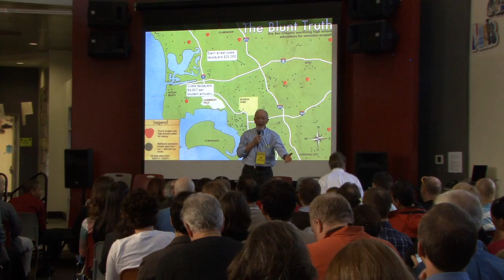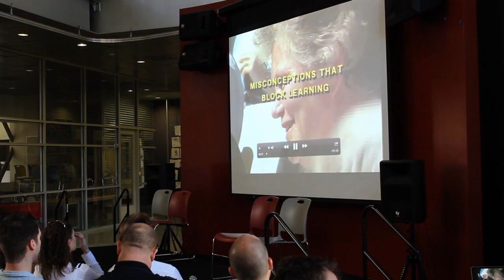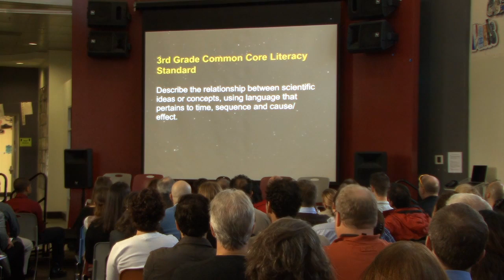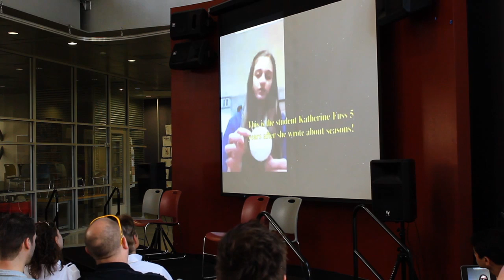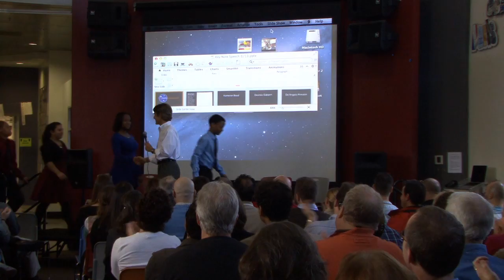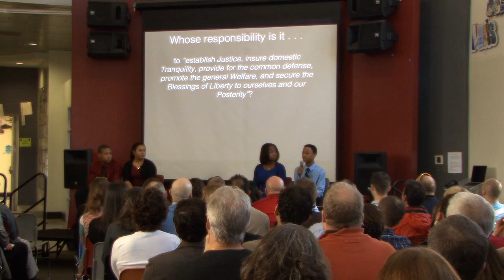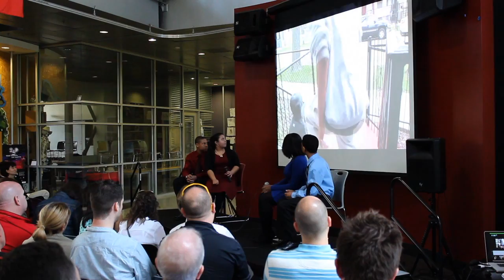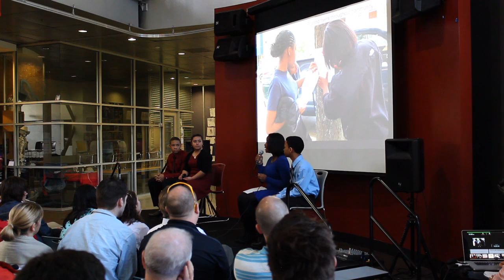Ron Berger DL